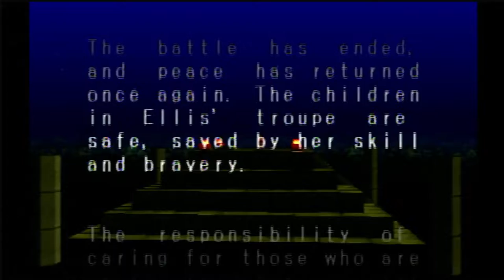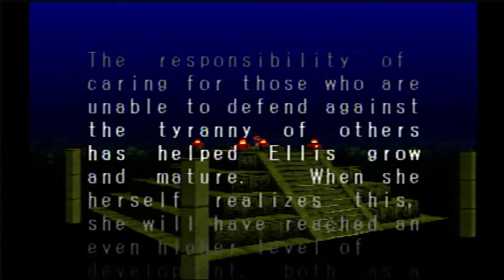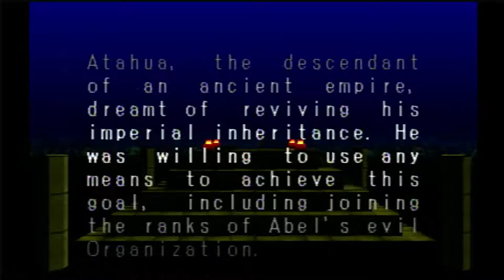Battle Arena Toshinden 3 Gameplay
A little random play time. My PS1 memory card does not appear to be saving so, I won't be able to post more until I get another that works!